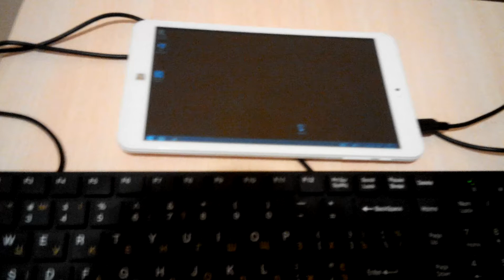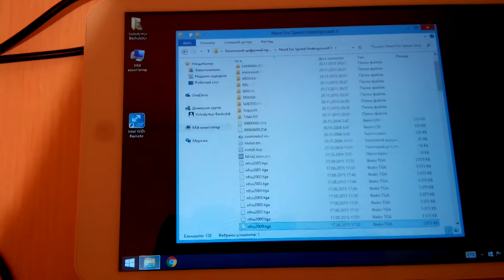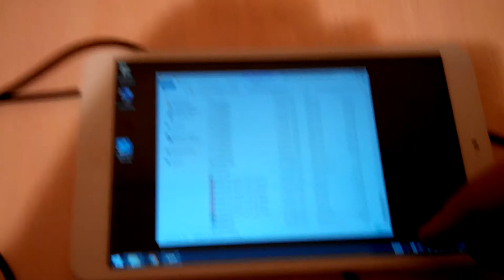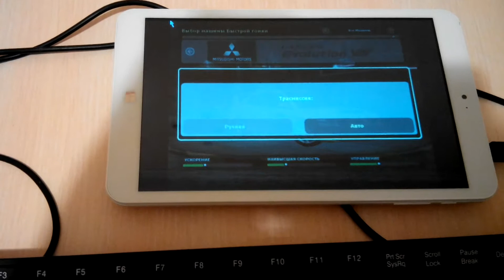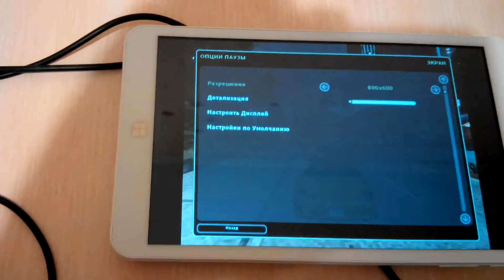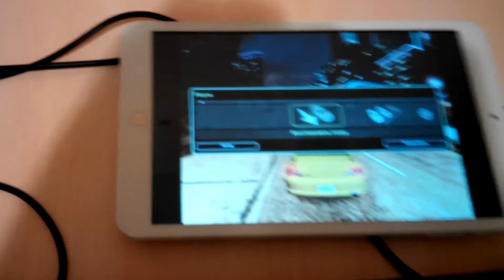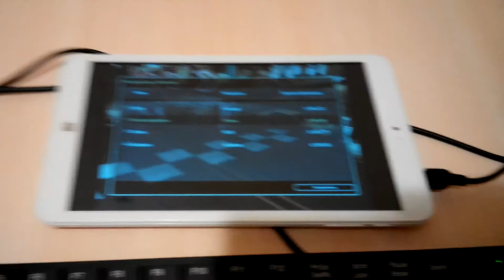NFS на максимальных настройках на ONDA V820W игры обзор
Поддержка:

Perfect money: U9579976
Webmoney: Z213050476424